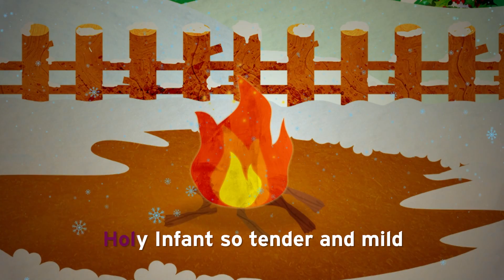Silent Night Christmas Lullaby by The Nursery Rhymes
Silent Night Christmas Lullaby by The Nursery Rhymes is taken from the album Christmas Lullabies which you can find here:

The Nursery Rhymes have recorded this timeless traditional song Silent Night and created a magical Silent Night Christmas Lullaby sing along version for your little ones. Perfect for child to learn to sing at Christmas.

This version of Silent Night is perfect for children to learn to sing and count, to learn English as a second language or English as a foreign language.